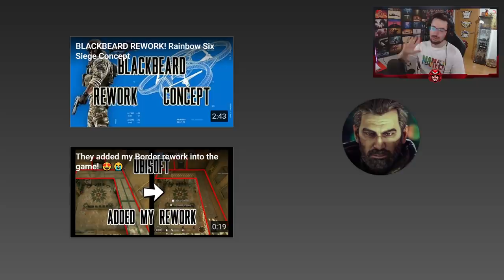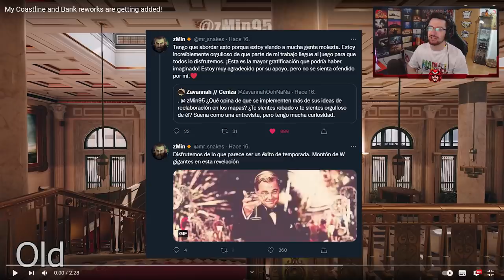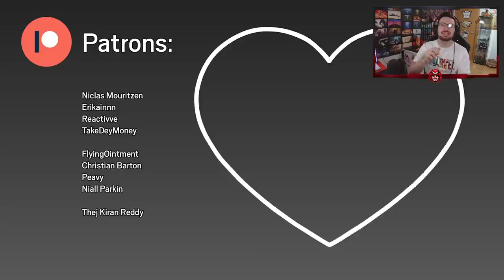El FUTURO REWORK de CASTLE | Fanart | Caramelo Rainbow Six Siege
✅ El FUTURO REWORK de CASTLE  en este Gameplay de Rainbow Six Siege español en Crystal Guard.